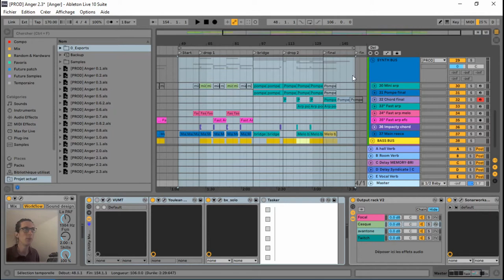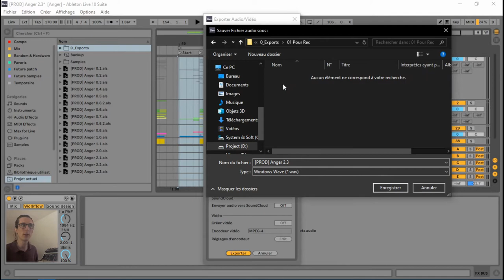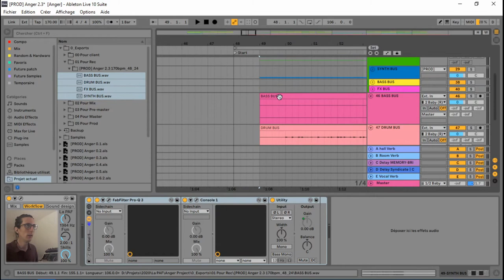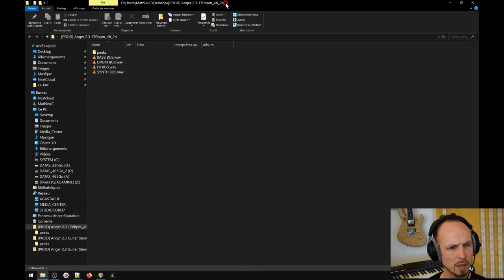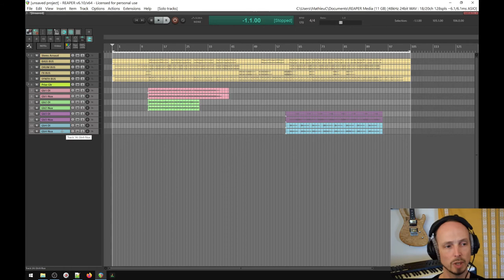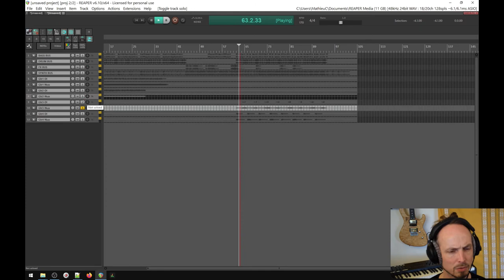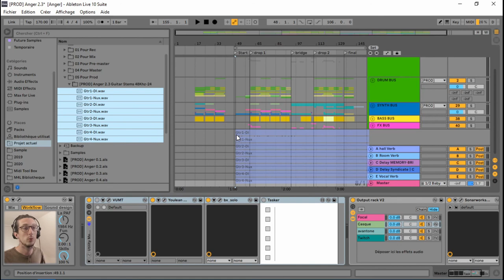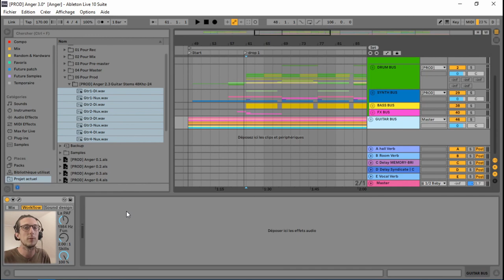Travail collaboratif - Part 03 - travailler avec différentes STAN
Ce tutoriel est le troisième d'une série consacrée au travail collaboratif des musiciens à distance.

Aujourd'hui Arnaud et Mathieu vous présentent les bonnes méthodes pour travailler à plusieurs lorsque vous n'êtes pas sur la même Station de Travail Audio-Numérique (STAN).

00:00 - Générique
00:09 - Introduction à la méthodologie
00:49 - La session Ableton
01:40 - Les bonnes pratiques avant l'export
02:44 - Bien préparer sa zone d'export
06:26 - Les buss à l'export
09:18 - Bien stocker les données
11:36 - Bien préparer les fichiers avant l'envoi
14:50 - Vérification des informations sous Reaper
15:40 - Préparer la session Reaper
18:10 - Quelques remarques après l'enregistrement
20:39 - La zone d'export avec Reaper
22:40 - Vérification des fichiers après l'export
25:48 -  Compresser les fichiers avant l'envoi
26:30 - Vérification du dossier reçu, Ableton
29:48 - Organiser son projet
31:28 - Conclusion

Vous pouvez venir papoter et rencontrer d'autres musiciens et mettre en application ces méthodes en participant à nos compositions collectives sur notre channel Discord